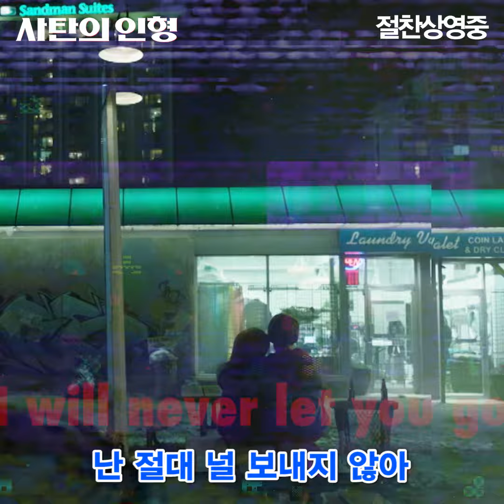사탄의 인형 (2019) buddisong